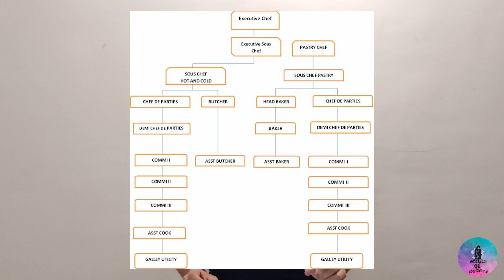Detail information about Galley Utility and How to apply on Cruise Ship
Lets Welcome To Our New Series (Interview Tips & Tricks)
Hello Aspirants .
So if you're done dreaming ( Like i used to in the past ),Let's go ahead and drill down the Hierarchy of Galley Department .
What is The salary by position ….??
What Basic Qualification Required ..??
What we Can Do Best ...??
How To Apply ..??
What is the Experience Criteria  …??
Detail Information About Galley Department ..??

Made it easy to understand …..

All Common Questions & There N Answers ….
Some Tips & Suggestion …..
Well that's what we're going to figure out in this Vlog.
So let's get rocking ..

Am always happy to help u guys .